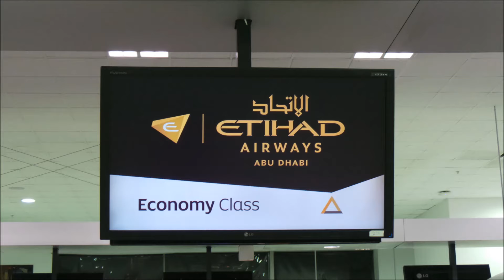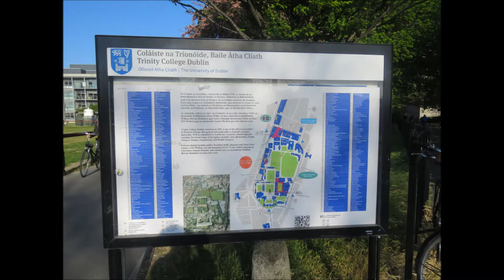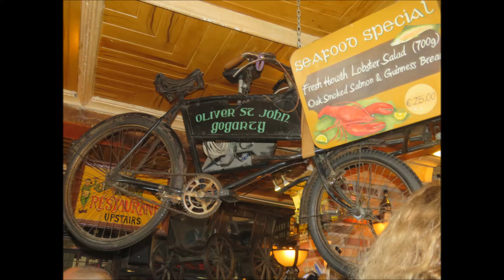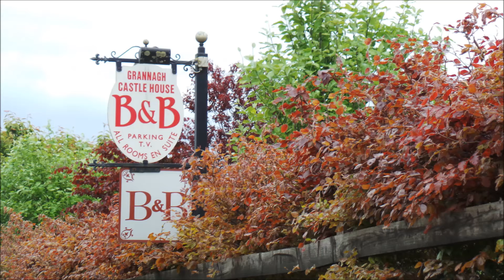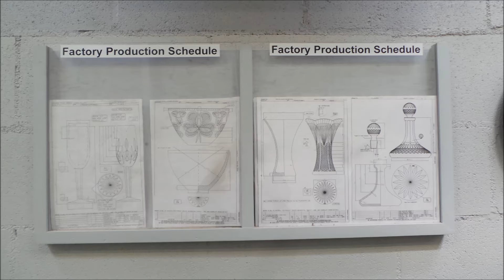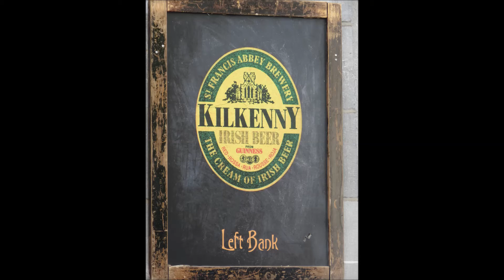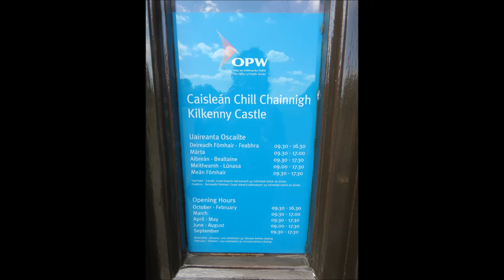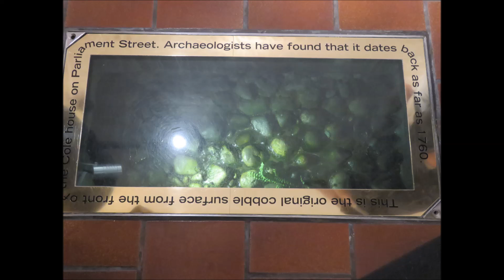Ireland 2017 - Part 1